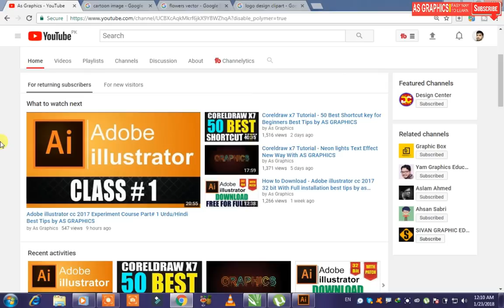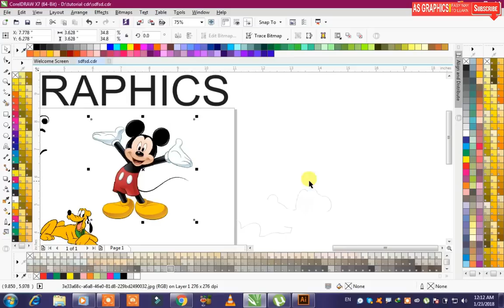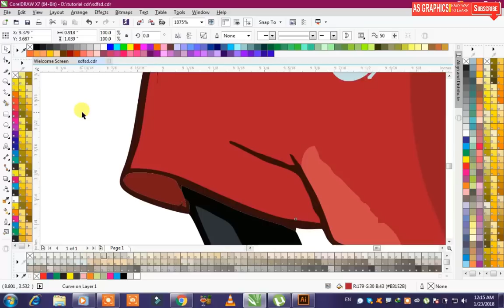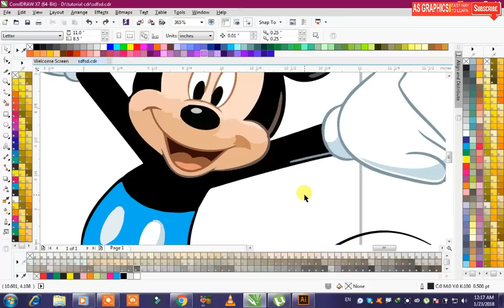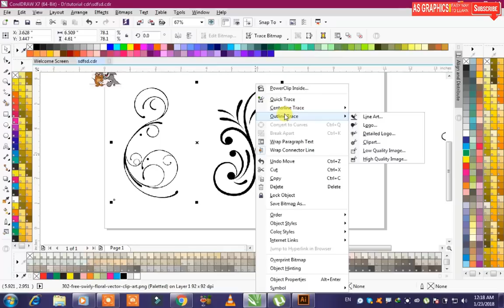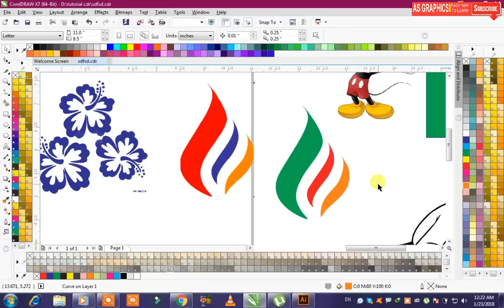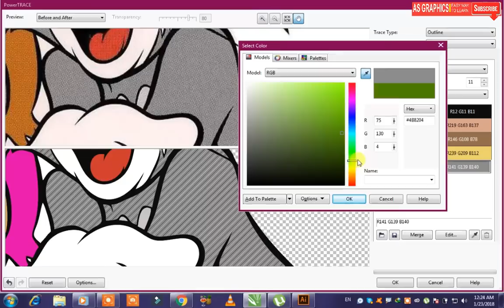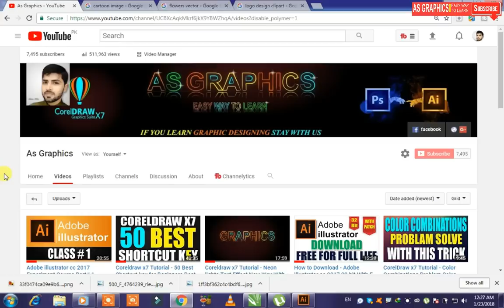Coreldraw x7 Tutorial - Trace Anything with This trick By AS GRAPHICS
my tutorial
Coreldraw x7 Tutorial   50 Best Shortcut key for Beginners Best Tips by AS GRAPHICS

Coreldraw x7 Tutorial - Neon lights Text Effect New Way With AS GRAPHICS
CorelDraw x7 Tutorial - Color Combinations Problam Solve Copy Any Color With this trick By AS GRAPHI
How To Download and Install Coreldraw x7 New Trick With AS GRAPHICS
Coreldraw x7 Tutorial - Business Card Design #16 with AS Graphics
Coreldraw x7 Tutorial - How to Make Paint Effect Just One Minute best Tips by AS GRAPHICS

How To Make Calendar Design Full Training Tutorial Step by Step in Coreldraw x7 with AS GRAPHICS
Coreldraw x7 Tutorial How to make Background Design with Text effect Best tips by as graphics
Coreldraw x7 Shortcut key Best tips for you By as Graphics
Coreldraw x7 Tutorial - How to Download 1000+Editable Vector file free Just one click By AS GRAPHIC

Coreldraw x7 Tutorial - How to Make Speed Effect Using Motion Blur Tool Best Tips by AS GRAPHICS
Coreldraw x7 Tutorial Business Card Design #15 with AS Graphics
Coreldraw X7 Tutorial - Download AS GRAPHICS ALL Banner Design CDR File free
CorelDraw x7 Tutorial How to Make CERTIFICATE Design #3 By AS
GRAPHICS

CorelDraw x7 Tutorial - How to Make Professional  Flyer Design Best idea By AS GRAPHICS
Coreldraw x7 Tutorial How To Make Brochure Design # 22 By AS GRAPHICS
CorelDraw x7 Tutorial - How to Make Flyer Design #7 By as graphics
How to Create a Golden Laurel Wreath Logo Design in CorelDraw x7 By AS GRAPHICS
With AS GRAPHICS
CorelDraw x7 Tutorial - Create A Briefcase Icon By AS GRAPHICS
Coreldraw x7 Tutorial - How to Make 3 Fold Brochure For Your Business With AS GRAPHICS
Coreldraw x7 Tutorial - How to Make 3 Fold Brochure For Office With AS GRAPHICS
Coreldraw x7 Tutorial Business Card Design #13 with as graphics
CorelDraw x7 Tutorial - How to Download Brochure Design CDR File With AS GRAPHICS
CorelDraw x7 Tutorial Burger Brochure Design With AS GRAPHICS Urdu Hindi
CorelDraw x7 Tutorial  How to Create Logo Using Quick Trace with AS GRAPHICS

6 Way to Copy Paste in Coreldraw x7 best Tips by AS GRAPHICS
CorelDraw x7 Tutorial How To Download Business Card CDR File with AS GRAPHICS

CORELDRAW X7 TUTORIAL - TRIANGLE SHAPE LOGO DESIGN WITH AS GRAPHICS
Make leaf Logo Design in {Corel Draw x7} by as graphics #1

how to use Smudge tool in coreldraw x7 Experiment Course Part 20Urdu-hindi by as graphics
PowerClip in CorelDraw x7 best idea Part #2 by As Graphics
Brochure Design in CorelDraw x7 best tutorial new tips & trick by as graphi
how to use attract tool in CorelDraw x7 Urdu-hind Expriment course best tips and trick
How to Use twril tool in corel draw x7 Experiment Course Urdu-Hindi
how to make photo frame using coreldraw x7 best tips & trick new tutorial

Shape tool best tips in Corel Draw Experiment Course part #14 Urdu-hindi

How to Import,Export,JPG & PNG files in CorelDraw x7 Experiment Course part #13 Urdu-hindi

How to Export Inpage Writing in to CorelDraw x7  Experiment Course part #12 by as graphics

Corel Draw x7 Experiment Course part # 11 Urdu-hindi  by as graphics

Corel Draw x7 Experiment Course part #10 2017 Urdu-hindi  by as graphics

How to Download Corel Draw x7 Urdu -Hindi just one click free for life with crack